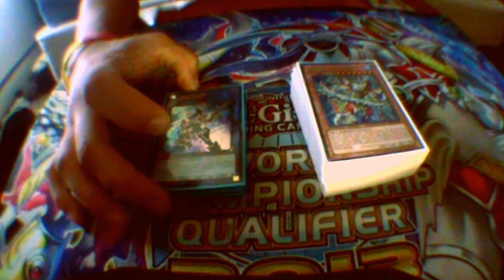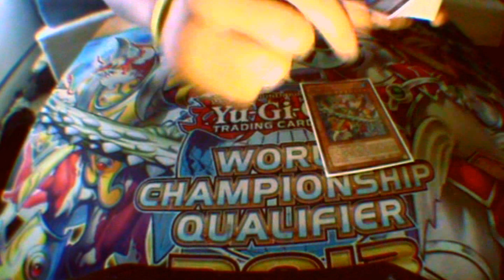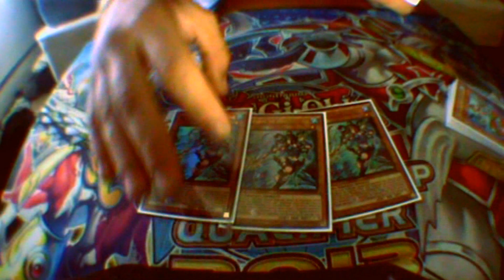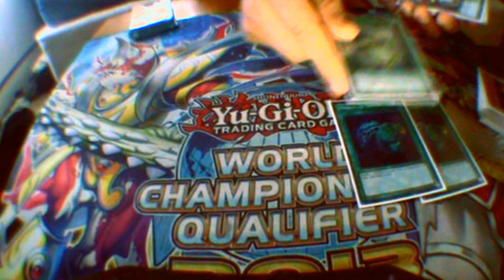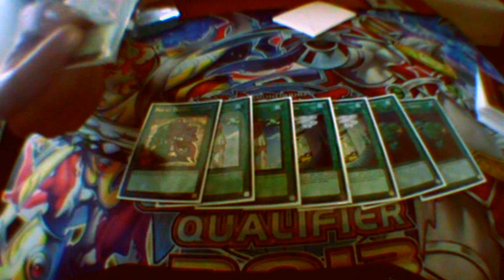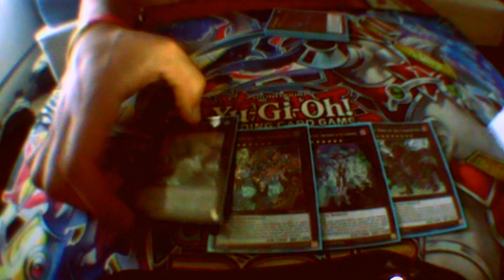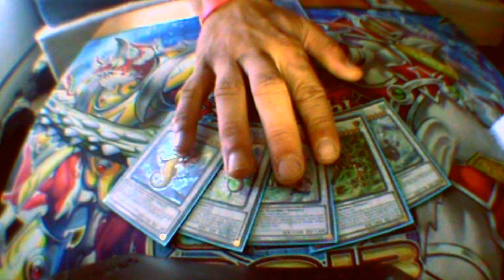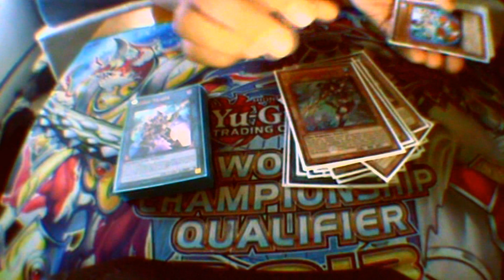UPDATE/MERMAIL DECK PROFILE SEPT. 2017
Eric here, back at it with TEAM ECCENTRICK! It's been quite some time, and there has been some changes to the game, but we've adapted, and now it's time for us to start creating our content once again!!